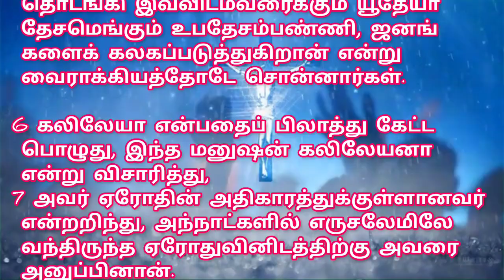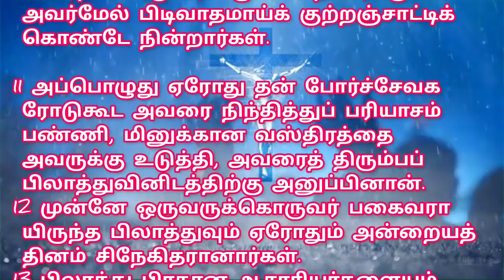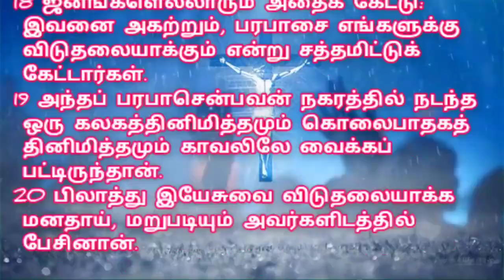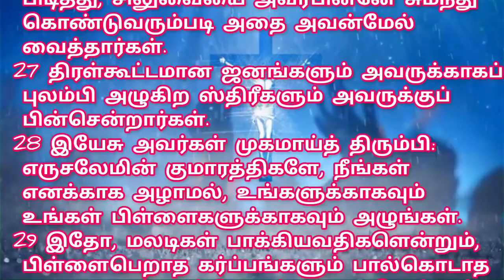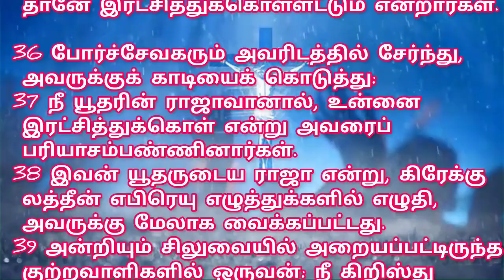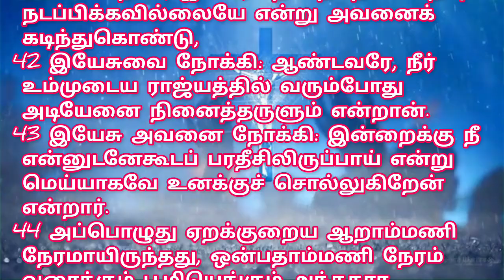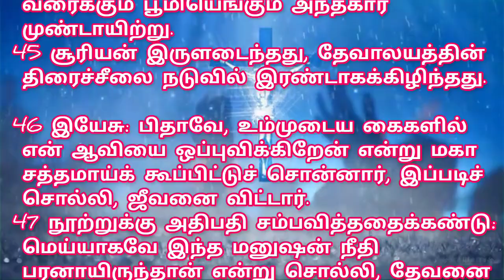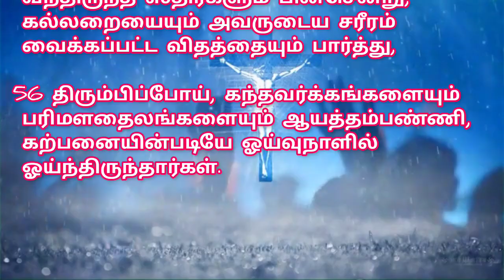Tamil Bible/தமிழ் பைபிள்/லூக்கா எழுதின சுவிசேஷம் 23ம் அதிகாரம் ஆடியோ & வீடியோ வசனங்களுடன்bible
அருமையான தேவ பிள்ளைகளே இது ஒரு ஆடியோ மற்றும் வீடியோ இணைந்த  தமிழ் பைபிள். இது சரியாக கண் தெரியாதவர்களுக்கு ஆடியோவாக கேட்பதற்கும் மற்றவர்கள் ஆடியோ மற்றும் வசனங்களுடன்  வீடியோவை பார்ப்பதற்க்கும் மிகவும் உதவியாக இருக்கும். தொடர்ந்து பாருங்கள், கேளுங்கள், ஆண்டவரிடம் இருந்து நன்மைகளை பெற்றுக் கொள்ளுங்கள். கர்த்தர் தாமே உங்களை ஆசீர்வதிப்பாராக. ஆமென்.

All images are used in this channel taken from web source
images credits to the own creaters

JesusLeads